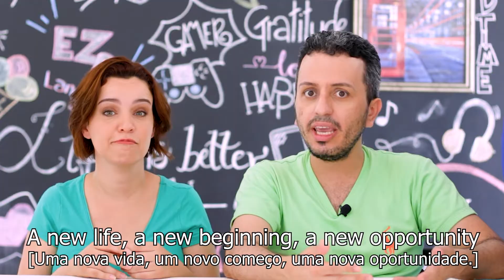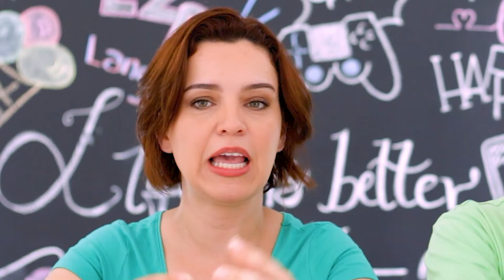CURIOSIDADES SOBRE O SAINT PATRICK'S DAY!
Amanhã é Saint Patrick's Day!

Por isso, na aula de hoje iremos aprender algumas curiosidades sobre esse dia tão celebrado por todo o mundo!

Você sabia que em alguns lugares mudam até a cor de todo um rio?!

Se permita ter sorte e vem aprender Inglês com a gente!

Vem com a Easy Peasy.